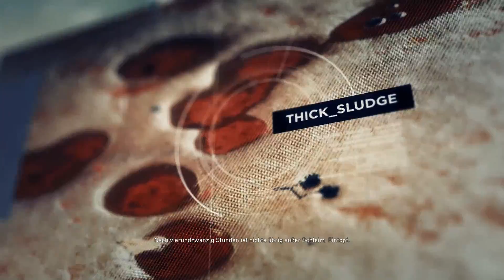[Wildlands] #035 Verhörung am Straßenrand ♦ Tom Clancy‘s Ghost Recon Wildlands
⭐️Willkommen zu  Tom Clancy‘s: Ghost Recon Wildlands #035⭐️

👋 Neue Folgen immer Montags, Mittwoch, Freitag und Sonntag um ⏰ 18:00 Uhr

😯Eckdaten😯

Tom Clancy's: Ghost Recon Wildlands ist ein taktisches Open-World Spiel, welches ein Nachfolger von vielen guten taktischen Spielen ist. Es ist das erste der Reihe, welches als offene Welt spielbar ist und mehr oder weniger zwangsweise auf ein gutes Team setzt. Wir spielen es zu viert und werden versuchen alle Missionen abzuschließen, alle Sammelbaren Objekte einzusammeln, alle Gegner auszuschalten und natürlich sehr viel Spaß zuhaben

«Erste Folge»

«Partner»

««WICHTIGER HINWEIS»»
Gefällt dir das Spiel, dann kaufe es bitte Original und unterstütze die Entwickler